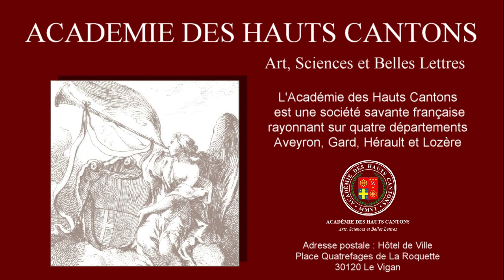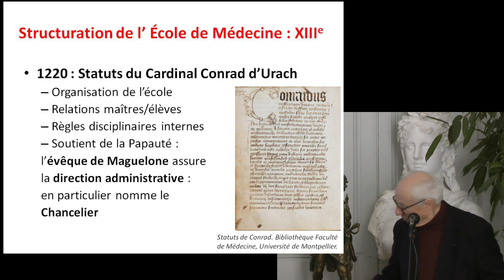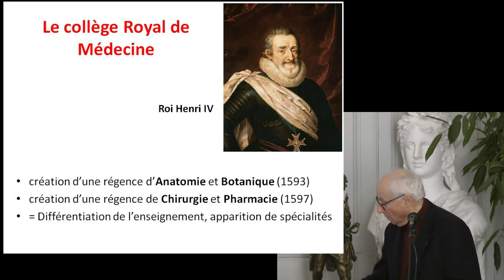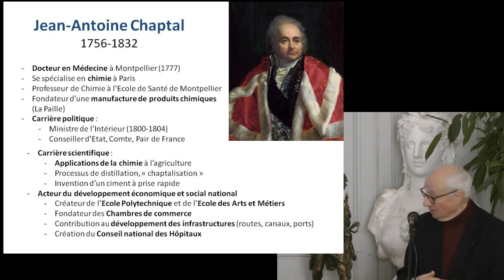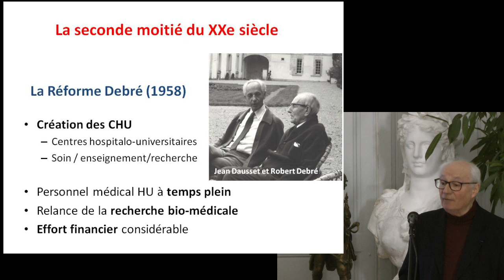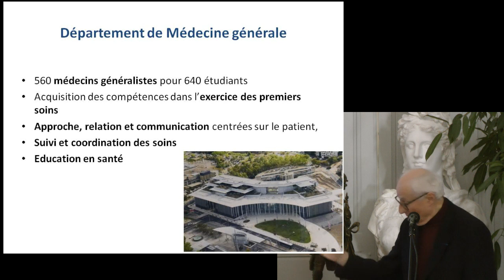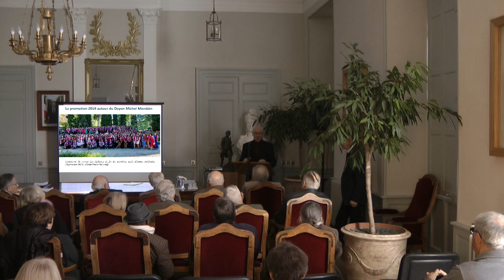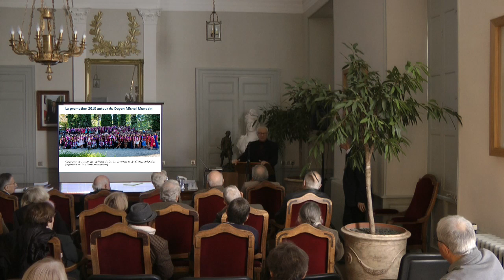900 ans d'enseignement de la médecine à Montpellier. Conférence de Jean-Pierre Dedet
La médecine est enseignée à Montpellier depuis le début du XIIe siècle, et l’Université médicale y a été fondée en 1220. Durant tous ces siècles, l’École de Médecine de Montpellier n’a jamais cessé ses activités même aux moments les plus sombres et troublés de notre Histoire. Bien sûr, cet enseignement a évolué au fil des siècles, et c’est une évocation rapide de cette évolution que présente cette conférence.